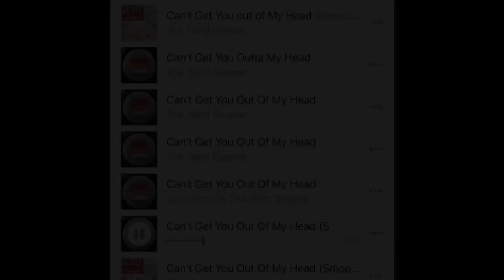Казань 2020. Чемпионат России по женской борьбе-2020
Эмоции и атмосфера чемпионата России по женской борьбе в хайлайте Вячеслава Абдусаламова.